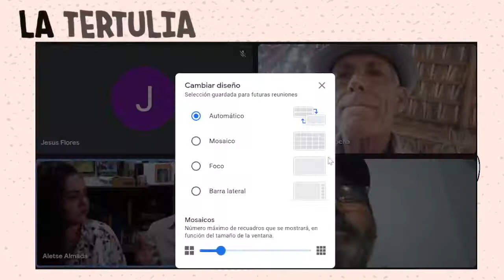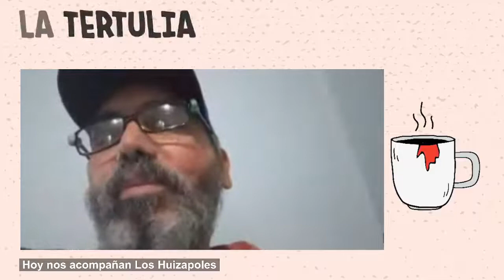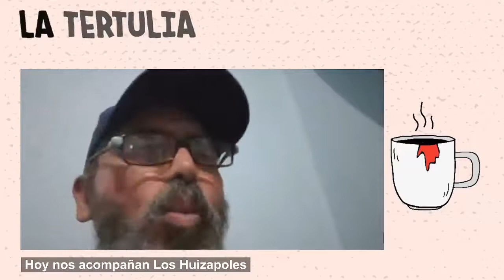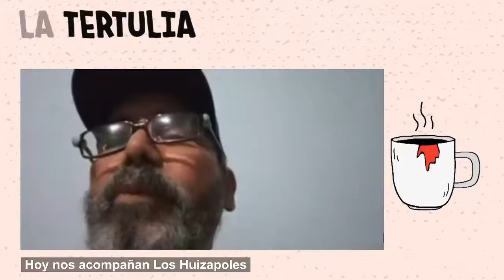La Tertulia Programa del 22.10.2021 - Invitados Los Huizapoles